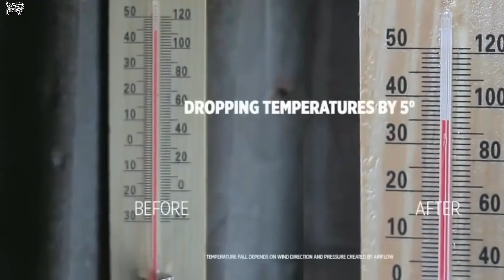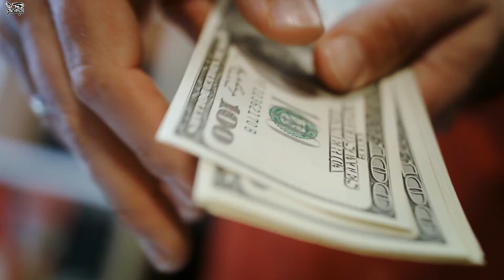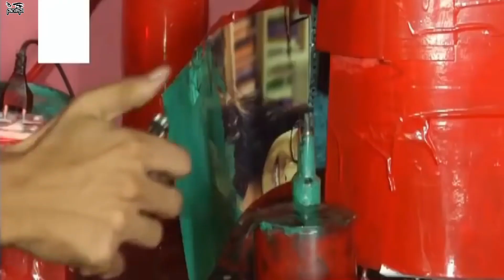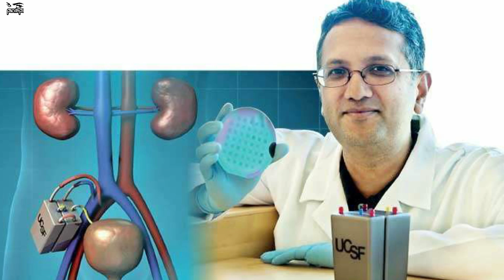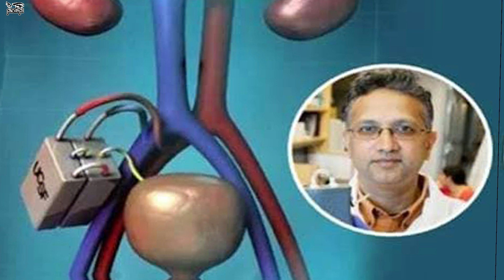বাংলাদেশী বিজ্ঞানীদের এই ৮টি আবিষ্কার সারা বিশ্বকে তাক লাগিয়ে দিয়েছে!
***pinikpi: shorturl.at/axzLX
***missTECH: shorturl.at/dBNQ7
***pinikpi ANIMATION: shorturl.at/kuKRX
***pinikpi FOOD: shorturl.at/ejtxz
আমার সাথে যোগাযোগ করার মাধ্যমঃ